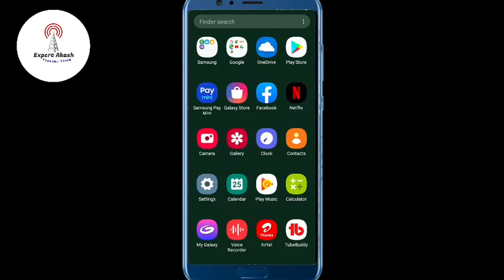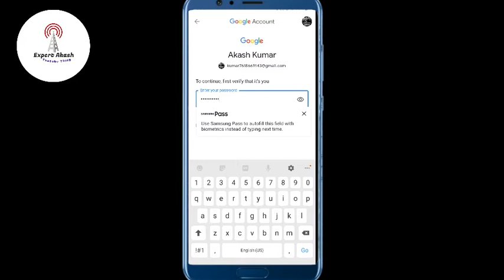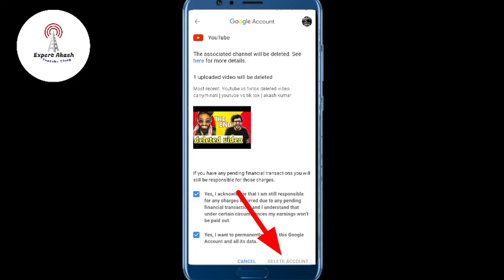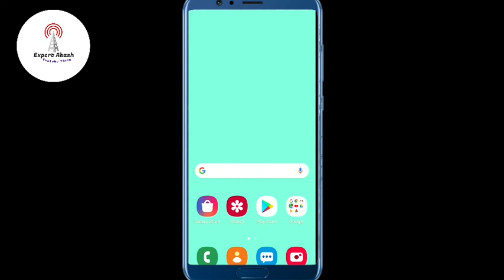gmail id delete kaise kare | gmail id delete kaise kare permanent | expert akash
Cover topic.

1) gmail id delete kaise kare
2) gmail id delete kaise karen
3)  gmail id delete kaise kare permanent
4) gmail id delete kaise kare 2020
5) gmail id delete kaise kare hamesa ke liye
6) gmail id kaise delete kare phone se
7)  google gmail id delete kaise kare
8) gmail id delete kaise kare in hindi
9) जीमेल आईडी कैसे डिलीट करें
10)  अपना जीमेल आईडी डिलीट कैसे करें
11) how to delete gmail id permanently
12) how to delete gamil id from mobile
13) how to delete gamil id account

हेलो दोस्तों को बहुत-बहुत स्वागत है आपका हमारे यूट्यूब चैनल एक्सपर्ट आकाश में दोस्तों आज मैच वीडियो में आपको जीमेल आईडी डिलीट करना सिखाऊंगा दोस्तों अगर आप भी सीखना चाहते हैं तो आप मेरी वीडियो को अंत तक देखना और वीडियो अच्छा लगे तो चैनल को सब्सक्राइब कर देना वीडियो को लाइक कर देना

About video.

Hello dosto welcome to my youtube channel dosto aaj main apko is video me apko gamil id delete karna sikhaunga to dosto aap bhi gamil id delete karna chahte hai to video last tak dekhna

Realted video.